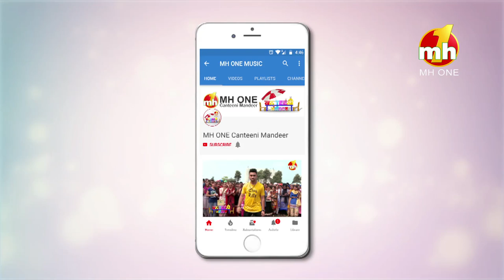Canteeni Mandeer | K.D. College Of Nursing, Mahilpur | Full Episode | MH ONE Music